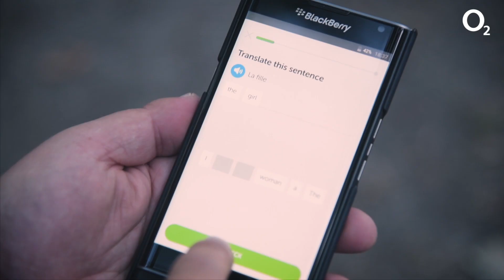O 5 % lepší život - Váš život môže byť ešte dlhší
Aj tebe sa zdá, že deň niekedy zbehne bleskovo, ale iný trvá večnosť? Prečo je to tak? Toto tajomstvo ti odhalí Samo Trnka v novej časti nášho seriálu o aplikáciách – O 5 % lepší život.